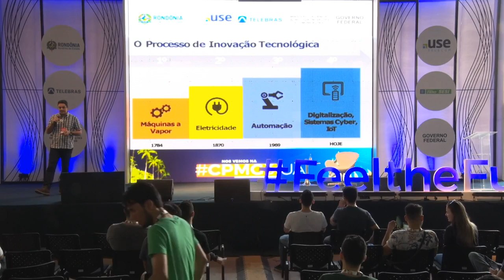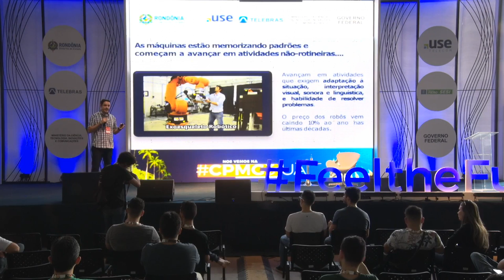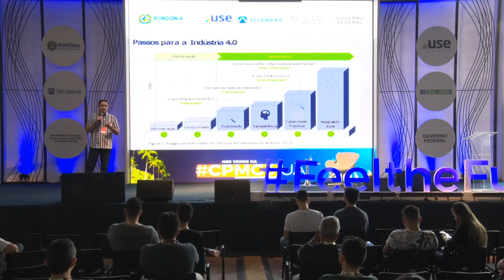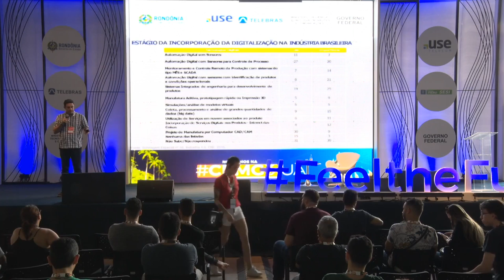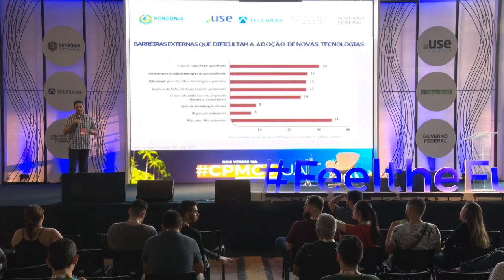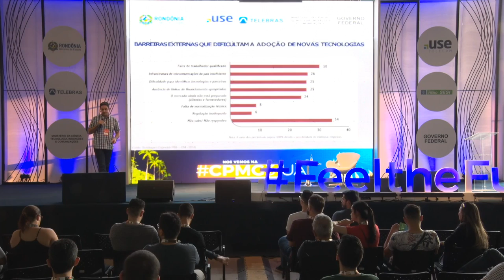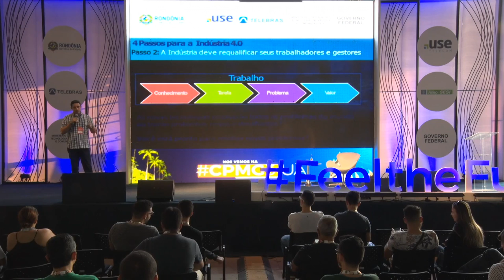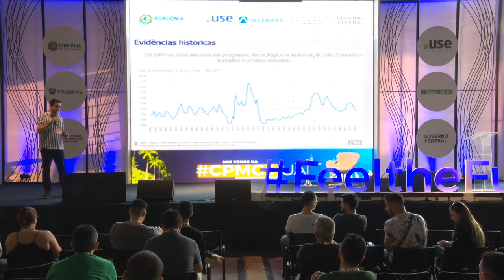CPRO - Future-se: a indústria 4.0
Palco: Fell the Future
Data: 03/08/2018
Horário: 17h00 às 17h45
Título: Future-se: a indústria 4.0

 O surgimento do que se convencionou chamar Indústria 4.0 vem transformando a produção industrial com novos processos, produtos e modelos de negócios e tornará os sistemas convencionais de produção gradualmente obsoletos. É um movimento sem volta e enganam-se os que pensam que a Indústria 4.0 será para poucos. Estamos certos de que será um movimento universal e que todas as empresas, independente do seu porte e setor de atuação, precisarão se adaptar se quiserem permanecer competitivas. Esta palestra trará ao público este tema em uma abordagem clara e desvendando esta temática.  Jéssica da Costa Carvalho:
Jéssica é Engenheira Eletricista, Tecnóloga em Sistemas Elétricos. Atua na área de eficiência energética e soluções em tecnologia e inovação no SENAI Rondônia.